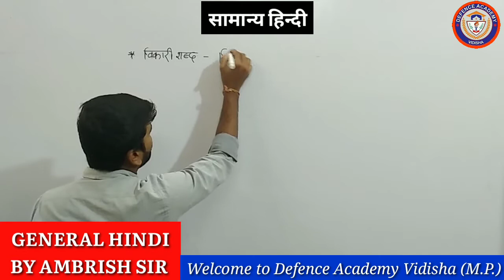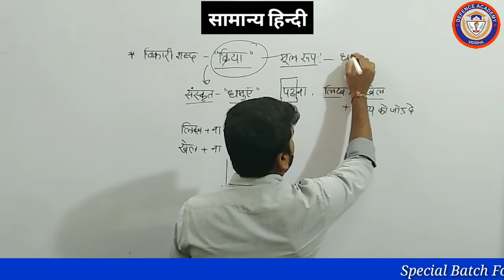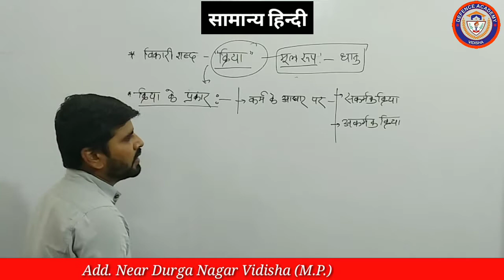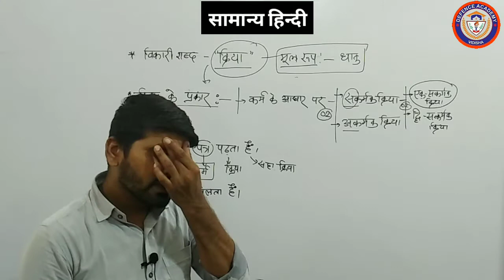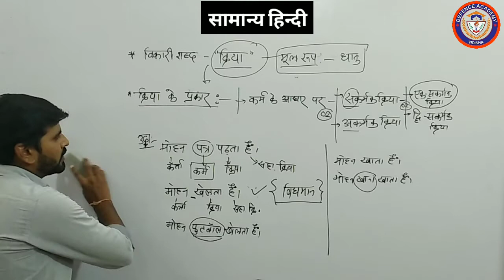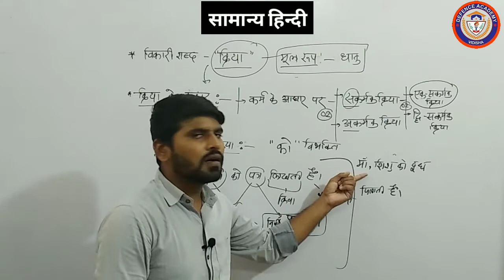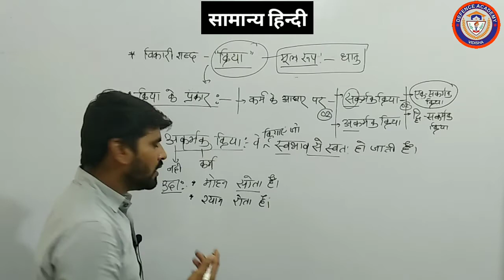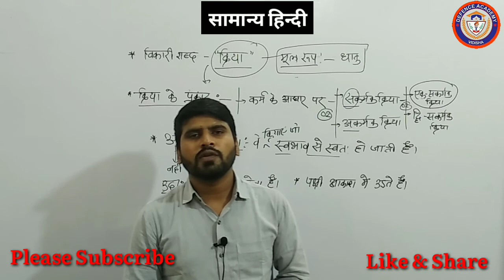क्रिया क्या होती हैं ? || Class-16 || For MP Jail Prahari_All Competitive Exams_ 1280X720.mp4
विशिष्ट हिन्दी || क्रिया || शब्द विचार || विकारी शब्द || Class-16 || Special Class for MP Jail Prahari__MP Constable__MP Sub Inspector__RRB Ntpc__Delhi SI__SSC CPO__All Competitive Exam's__ 1280X720 HD.mp4

नमस्कार दोस्तों 🙏
आप सभी का स्वागत है 'डिफेंस एकेडमी विदिशा' के यूट्यूब चैनल पर ।

इस वीडियो में आपको "विशिष्ट हिन्दी" के पाठ "हिन्दी का परिचय" में "शब्द विचार" में "विकारी शब्द- क्रिया" के बारे में बताया गया है । यह वीडियो आपको सभी प्रकार की प्रतियोगी परीक्षाओं में आने वाले प्रश्नों को हल करने में सहायता मिलेगी । साथ ही यदि आप किसी भी की Competition Exam की तैयारी रहे है तो यह वीडियो सिर्फ आपके  है और बहुत  Beneficial होंगी ।

MP Jail Prahari
Police Constable
Sub Inspector
All Peb Exam's
Delhi SI
SSC CPO
SSC CGL
SSC CHSL

Thankyou 🙏